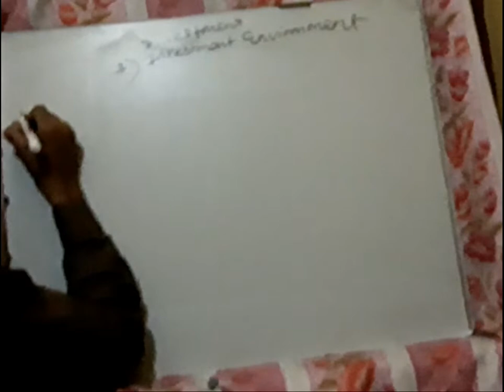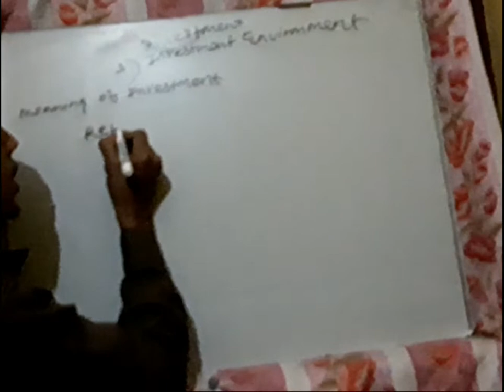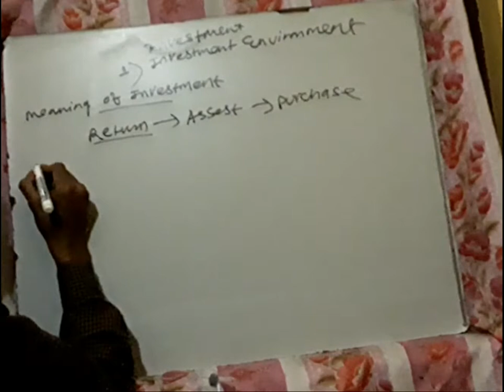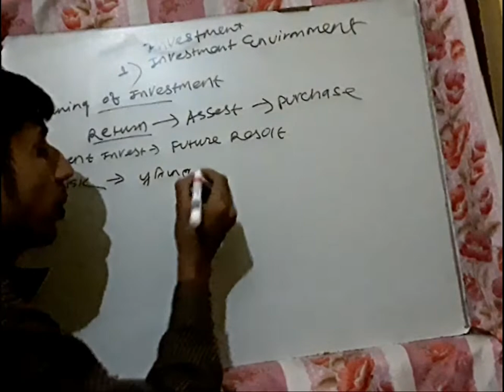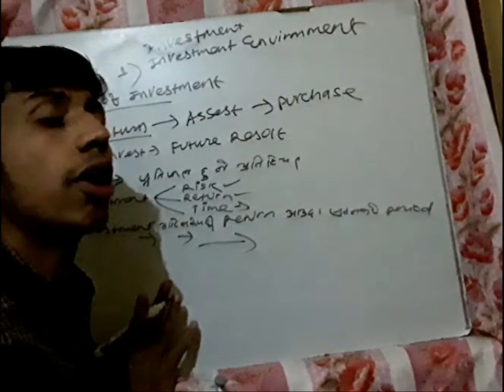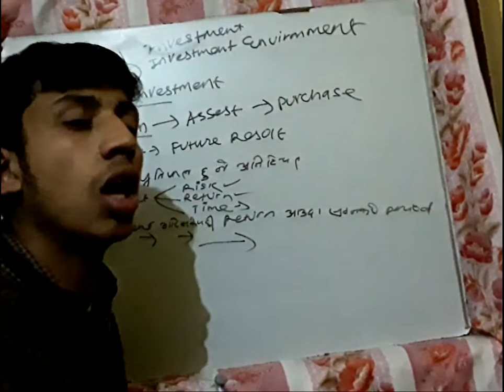BBS 4th year investment tution classes